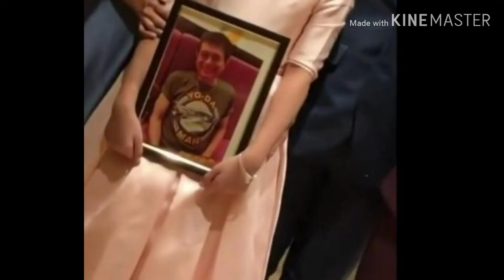VHONG NAVARRO & TANYA BAUTISTA WEDDING IN JAPAN/ CELEBRITIES NA DUMALO